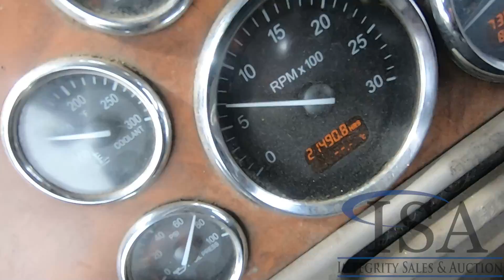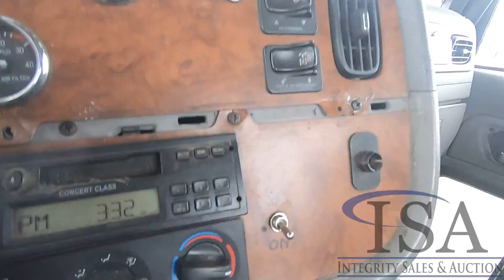Lot 2082: 2006 Peterbilt 385 Tandem Semi Will Be Sold At Auction!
2006 Peterbilt 385 Tandem Semi Will Be Sold At Auction! for all the auction details!